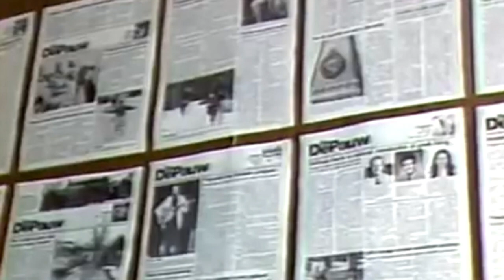DePauw University Reunion 2021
Video for DePauw University's 2021 Reunion for the classes of '80 and '81.